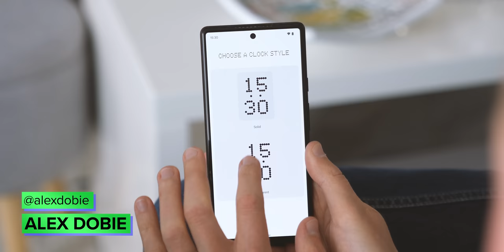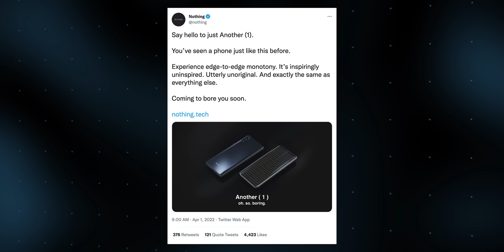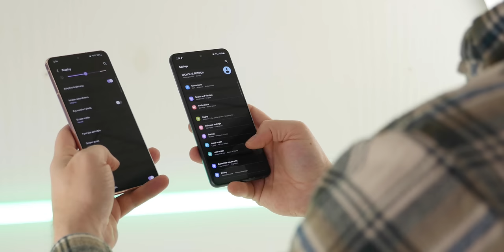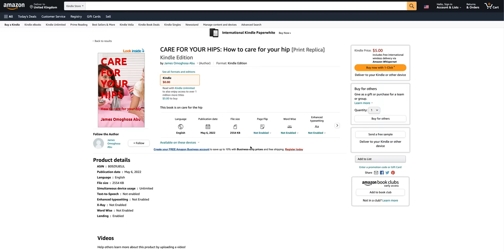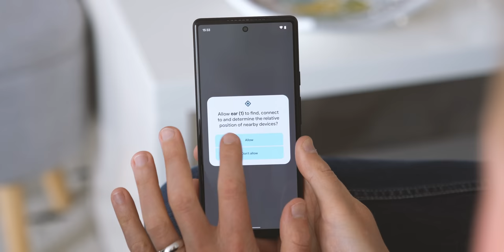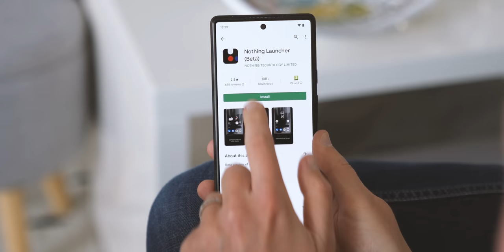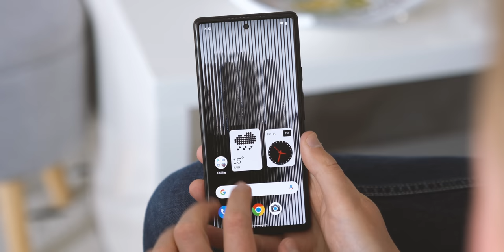Nothing Phone(1) Leaks: Everything we know so far!